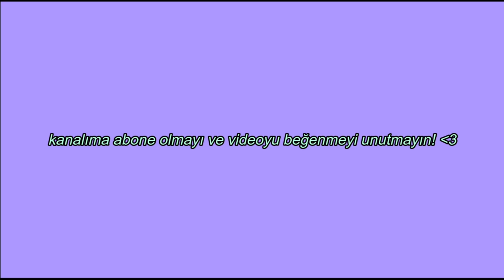İYİ VE KÖTÜ YANLARIYLA BURSA'DA ÖĞRENCİ OLMAK | Uludağ Üniversitesi, yurt hayatı ve diğer her şey...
SELAM!! Bu videoda oda arkadaşımla Bursa'da okumanın iyi ve kötü yanlarını konuştuk, yurt hayatından bahsettik, Uludağ Üniversitesi'nin deneyimlediğimiz kadarki olanaklarını anlattık. Umarım video hoşunuza gider.

instagram: cagricelikayar / lifeofcsc (tüm sorularınız için bu hesaptan ulaşabilirsiniz)